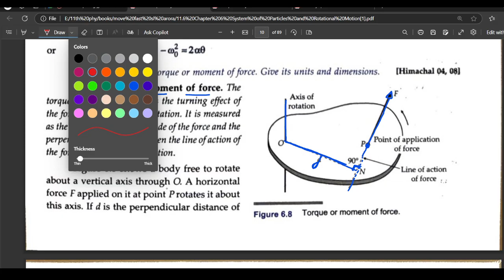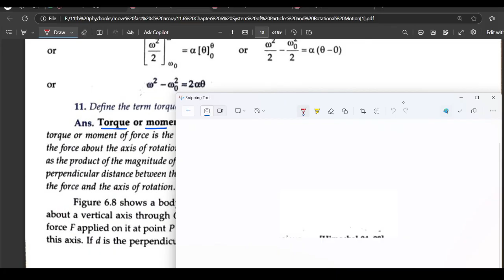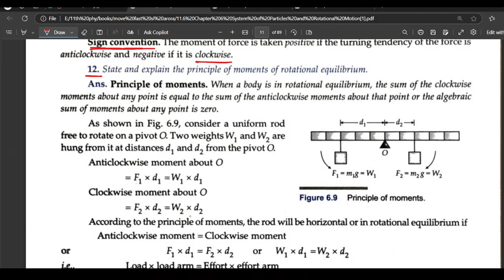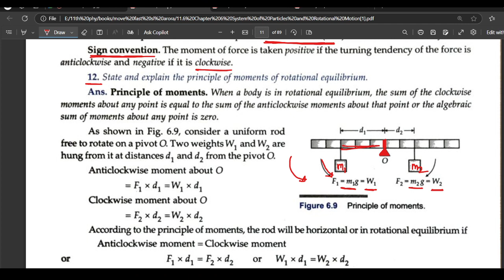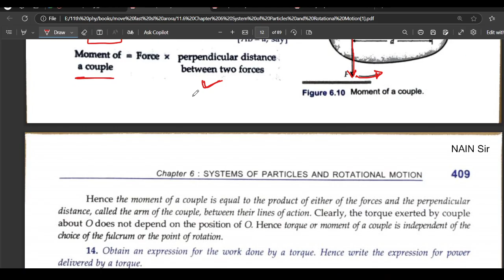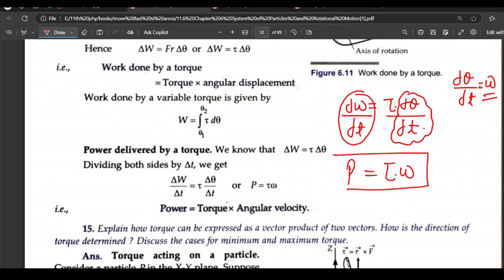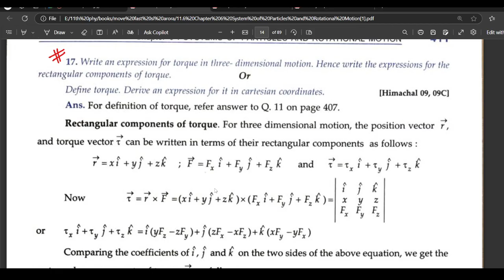system of particle and rotational motion lec 4 shourya batch